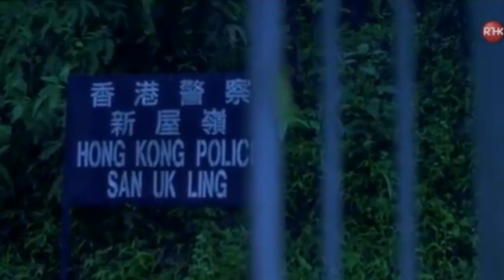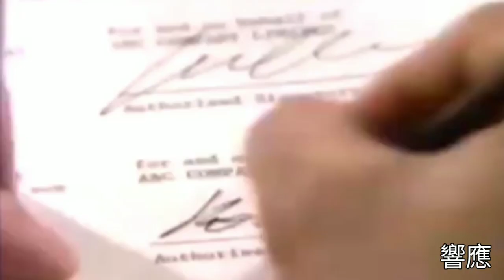一把聲音 港英年代 區議會選舉主題曲 詞.林振強 曲+唱.關正傑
一把聲音
區議會選舉主題曲
詞：林振強
曲+唱：關正傑
編曲：奧金寶(Nonoy Ocampo)

看看天際白雲
似片鏡子照著
有我孤單的倒影
我滿腔帶著熱誠
盼以我高歌之聲
引起知音的反應

一把聲音如何壯也太細聲
始終飄不遠有賴和聲的響應
你我倘若共行會有更多聲音
齊聲定事成

暖暖心里共鳴
戰勝了心裡冷漠
再聽見爽朗的笑聲
盼你心裡亦共鳴
跳進這廣闊領域
唱出心聲的反應

千千把聲誰能再說聽不清
祇需一起唱那便定會有共鳴
你我俏若共行會有更多聲音
齊聲定事成

盼你不再獨行盼你也打破恬靜
齊作出響應